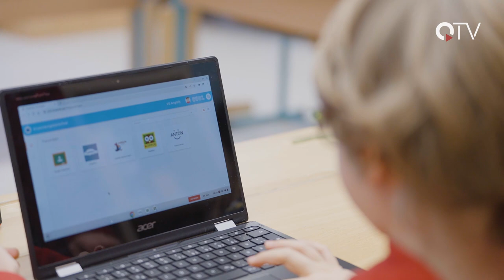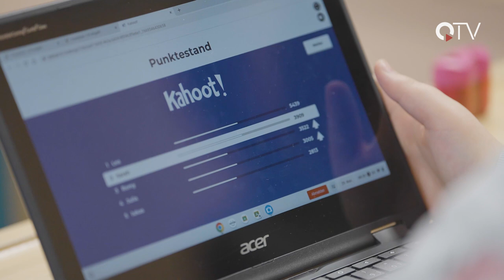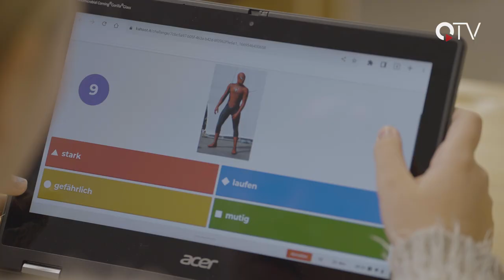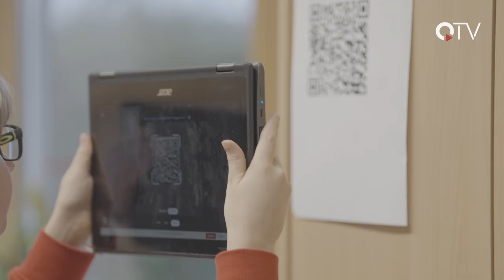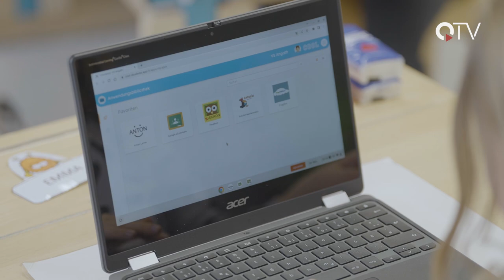Einsatz von Chromebooks in Schulen